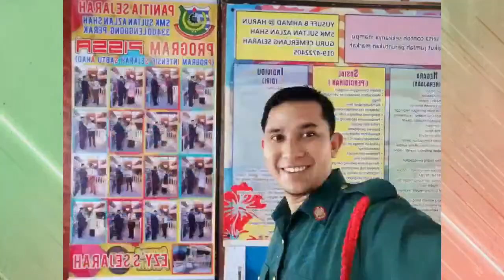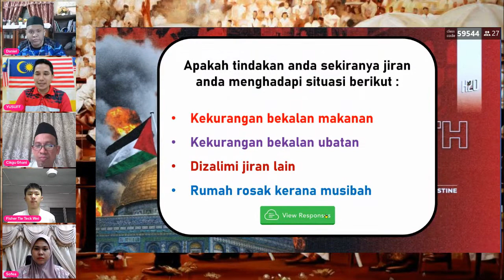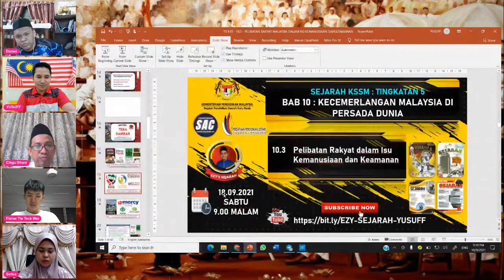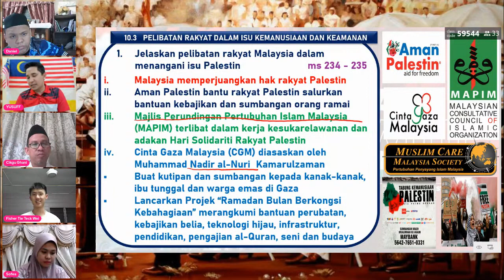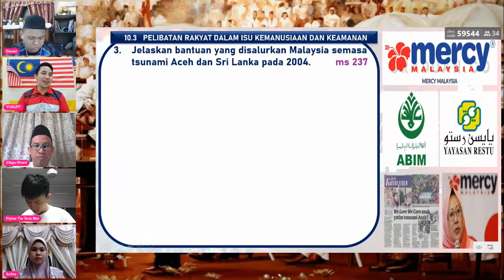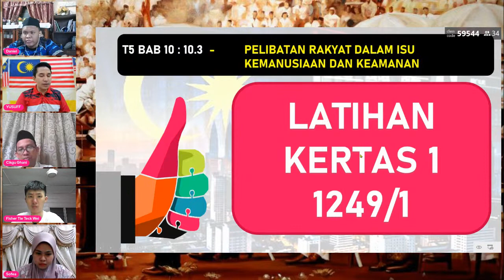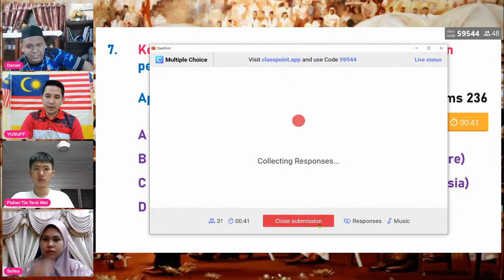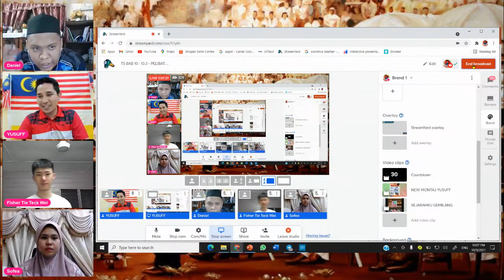T5 BAB 10 : 10.3 - PELIBATAN RAKYAT DALAM ISU KEMANUSIAAN DAN KEAMANAN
🚨🛎 Sebarkan kepada pelajar tingkatan 5

🌟 EZYS PDPR SEJARAH BERSAMA GURU CEMERLANG SEJARAH
📍 Cikgu YUSUFF BIN AHMAD @ HARUN

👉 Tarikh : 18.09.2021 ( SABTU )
👉 Masa : 9.00 MALAM

👉 Tajuk : T5 BAB 10 : KECEMERLANGAN MALAYSIA DI PERSADA DUNIA

👉 10.3 - Pelibatan Rakyat dalam Isu Kemanusiaan dan Keamanan ( Buku Teks ms - 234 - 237 )

👉 MENTOR BOOK T5 - ms 109-121 ( Nota, DSKP, Latihan K1, Struktur, Esei )